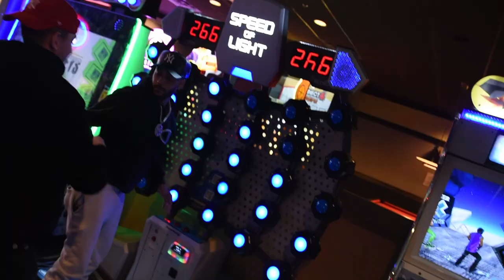BEATBOX REMIX - (PRANAH X IQQY X VIKVENDETTA X YOUNG PRINCE)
BEATBOX REMIX /

 Shot by : @Staypositivecreations (IG)
Edited by : @pranah_ (IG)